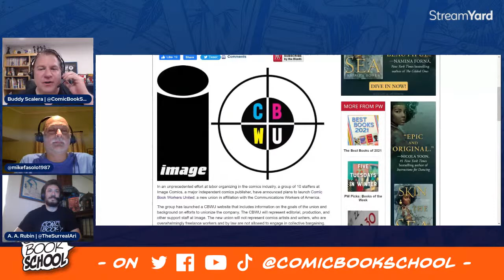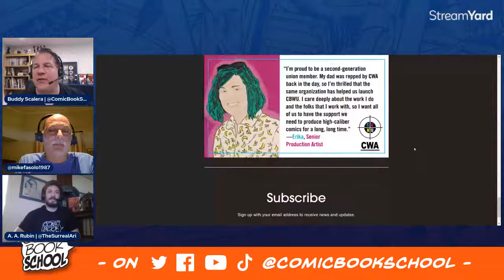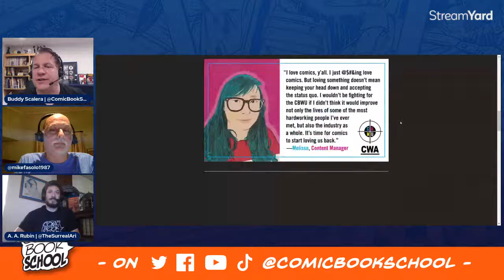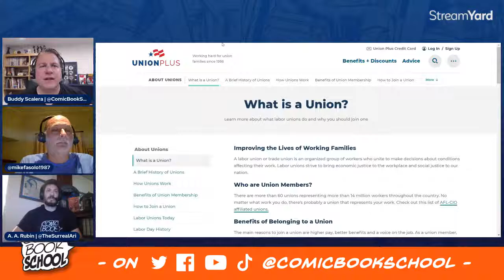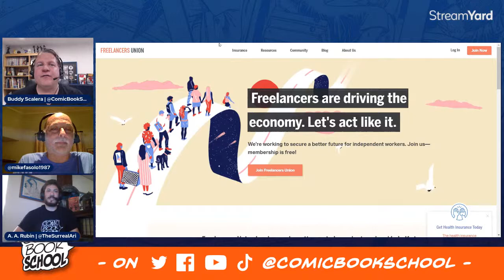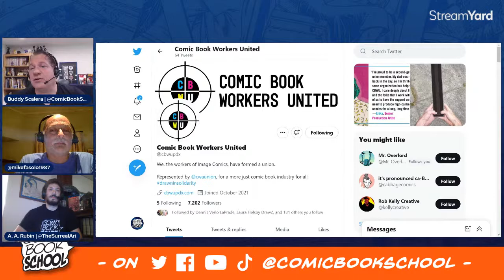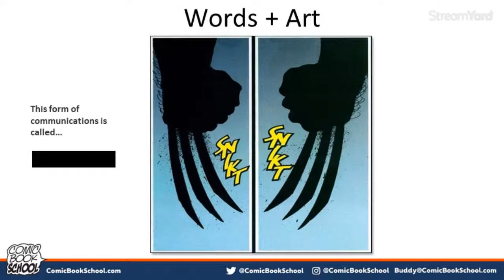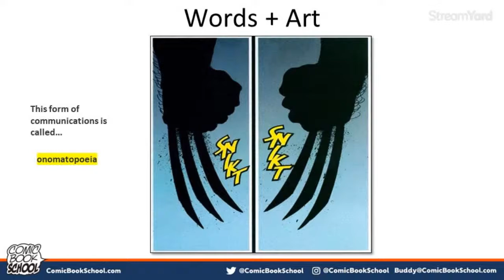CBS:Live Image Comics Union + Poe Creators Interview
Buddy Scalera and Mike Fasolo talk about the latest news, including the recently announced union among Image Comics staff.

Plus, an exclusive interview with the creators of the upcoming Edgar Allan Poe anthology "Snifter of Death" by AHOY! Comics with Stuart Moore and Mark Russell.

HOST: Buddy Scalera
CO-HOST: Mike Fasolo
ENGINEERS: Mr. Andersin & D. Alley

Special thanks to Hanna Bahedry & David Hyde of Superfan Promotions